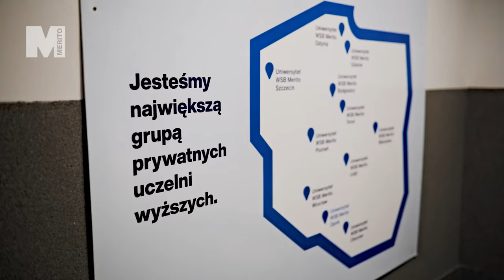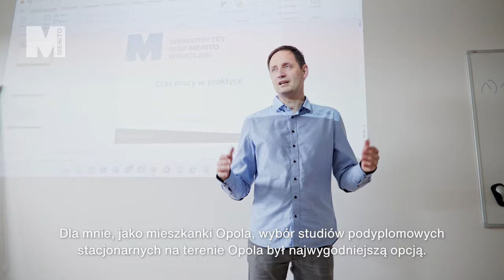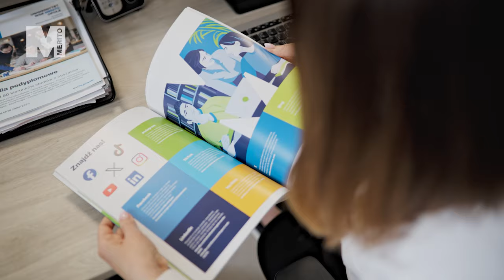Studia podyplomowe w Opolu - dowiedz się więcej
Najnowsze raporty rynku pracy wskazują, że studia podyplomowe to klucz do rozwoju kariery. Nasz film przedstawia, jak możesz wykorzystać tę wiedzę na swoją korzyść. Poznasz ofertę jedynego niepublicznego uniwersytetu na Opolszczyźnie, który odpowiada na realne potrzeby pracodawców. Dowiesz się, jak nasze programy pomagają specjalistom zdobyć przewagę na dynamicznym rynku pracy. Zapraszamy do zapoznania się z ofertą studiów podyplomowych Uniwersytetu WSB Merito Opole.